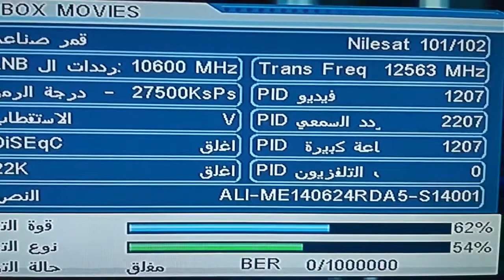التردد الحالي لقناة بوكس موفيز و مجموعة قنوات بوكس التلفزيونية Box Movies